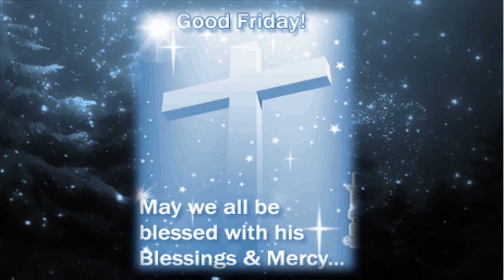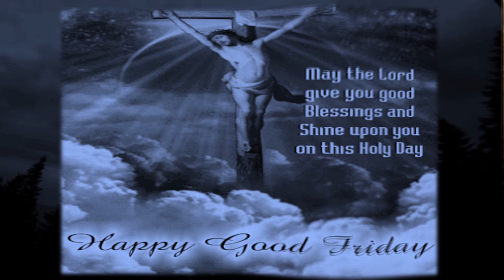Good Friday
Cross symbolizes our relationship. Vertically with God and Horizontally with each other
Good Friday involves the commemoration of God’s saving action in three steps. Firstly, Heavenly
Father takes the initiative. He inspires, initiates the Son to die for the humanity. Father even commands his son to die for mankind, but it’s a loving command from the father. (Jn10: 17-18) Secondly, Jesus responds to the Father’s will by His death. Submitting to his Father’s will, he obeys his Father’s command lovingly and freely in his entire life and it culminates in his death. Freedom and obedience are reconciled by Jesus on the top of Calvary. Thirdly, The Father accepts his Son’s submission by raising him from the dead. Resurrection is the son’s sacrifice accepted by the Father. Calvary is a witness to entire salvific action of Jesus. Jesus did not just die at Calvary but he
was risen from the very same place.
Good Friday should strengthen us to carry our own crosses with love and strength.